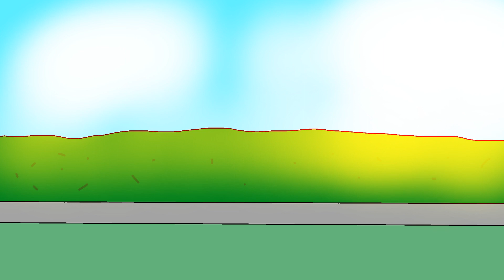The Candy Kid ft.@nespotwins2687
candy kid ft. @nespotwins2687